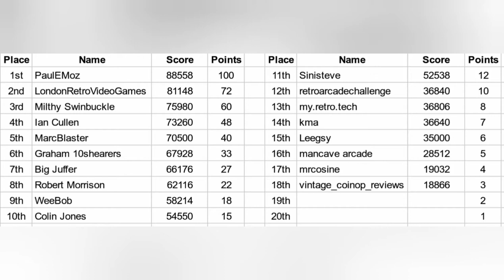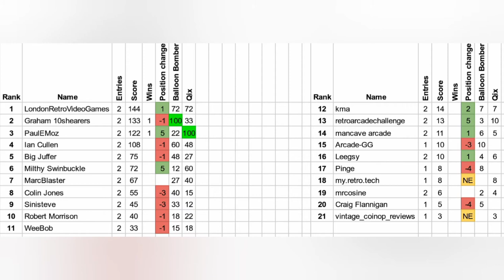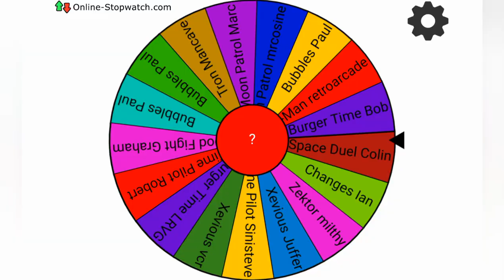Mamemeister's High Score Kerfuffle S6 1982 - Bubbles by Williams Electronics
This week we are playing Bubbles, released by Williams Electronics in 1982.

Here are the rules:

1. Scores can be submitted via posting in the video comments, via instagram direct message or post mention, or via the mamemeister discord server
2. Submissions to be made before 7am Tuesday the week after the video is posted. Submissions after that will be ignored
3. Only a single credit per run may be used
4. Scores must be from a single continuous run. No continues or save states.
5. Autofire and pausing is allowed
6. Screenshots or video evidence of scores are required for top 3 finishers, preferred but optional otherwise
7. Rom and setting options must be observed
8. No moaning about the game choices

Credit to Will TM for the animation and JJ Benson for the music in the intro/outro

You can find my pics on instagram and things I have for sale via the links on my linktree: